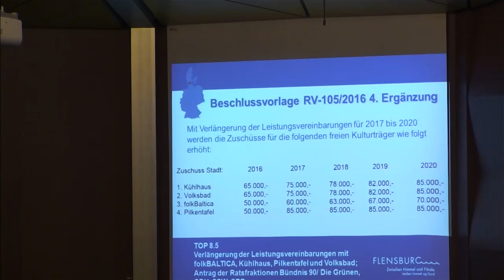Stadt Flensburg – Ratsversammlung am 13.10.2016 – TOP 9 bis 13 (Teil 2 von 2)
Volksbad
TOP 9.1:   Antrag der Ratsfraktionen SSW, SPD, DIE LINKE (zurückgezogen)
TOP 9.2:   Antrag der CDU-Ratsfraktion (zurückgezogen)
TOP 9.3:   Antrag der Ratsfraktion Bündnis 90/ Die Grünen (zurückgezogen)
TOP 9.4:   Antrag der WiF-Ratsfraktion
TOP 9.5:   Antrag der Ratsfraktionen Bündnis 90/ Die Grünen, CDU, SSW, SPD

TOP 10:   Erlass einer 2. Änderungssatzung zur Satzung für das Jugendamt der Stadt Flensburg

TOP 11:   zurückgezogen

TOP 12:   Satzung über die Fernwärmeversorgung in der Stadt Flensburg

TOP 13:   Aufhebung der Sanierungssatzung „Flensburger Altstadt“